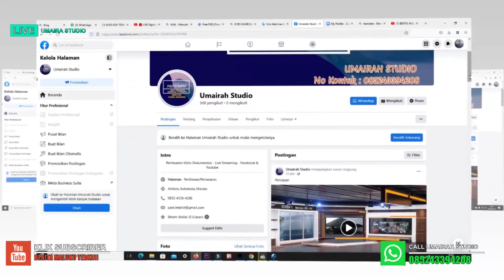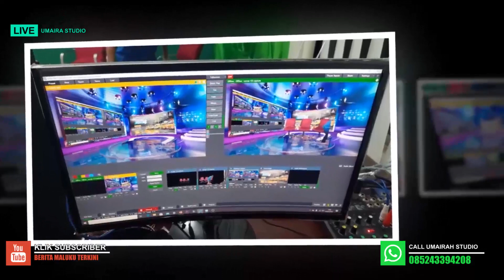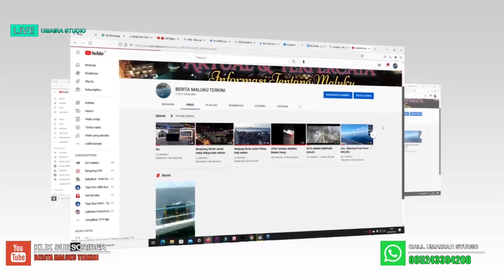BACARITA HUKUM BERSAMA Dr FAHRI BACHMID SH MH-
Saksikan Program BACARITA HUKUM " setiap senin Pukul 14.00. WIT di Chanel Berita Maluku Terkini